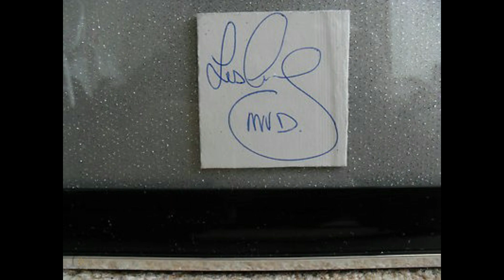Les Gray's Mud - "When Holly Rocks"